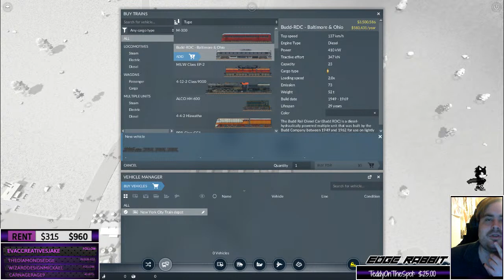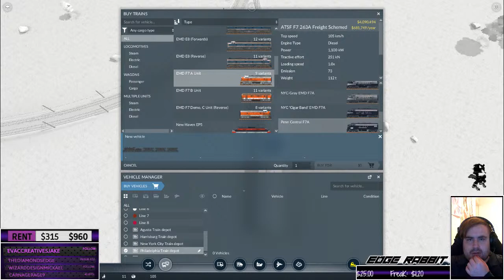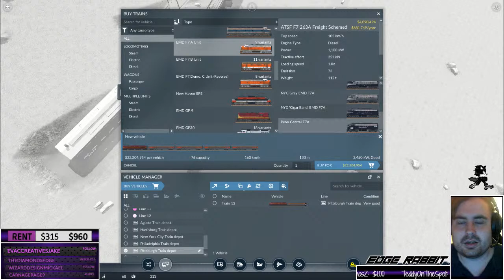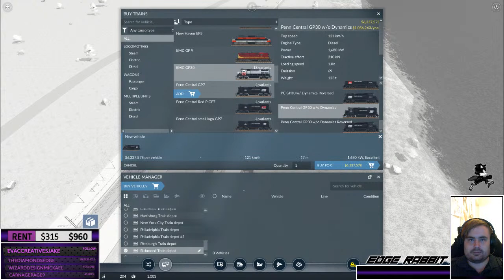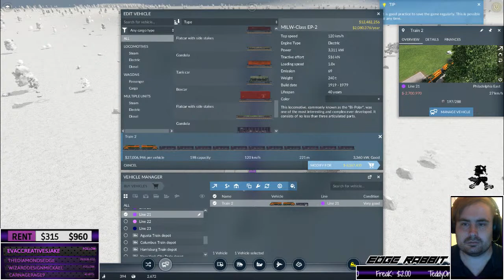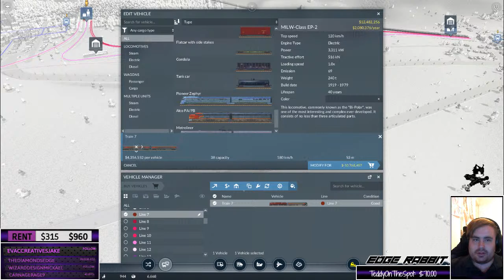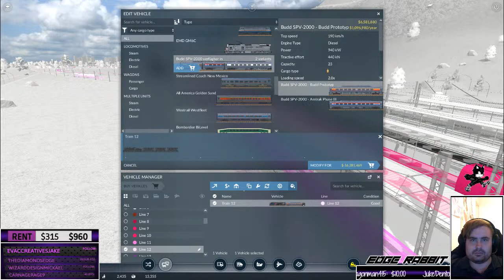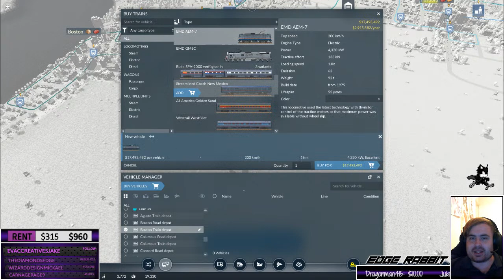Recreating Penn Central's Horrible Mistakes - Very Accurate Historical Simulations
It's a tall order to manage things that badly.